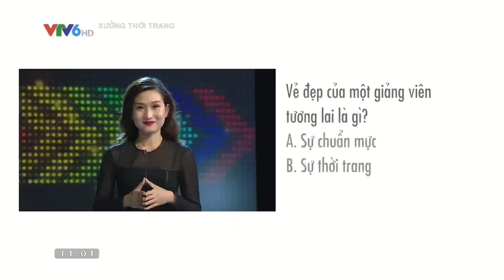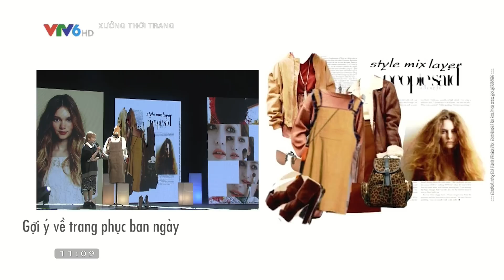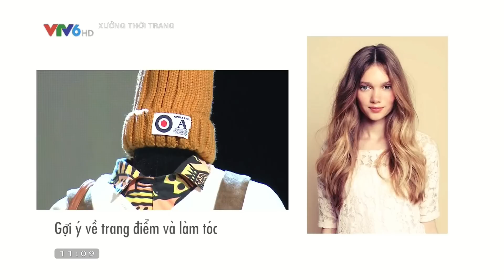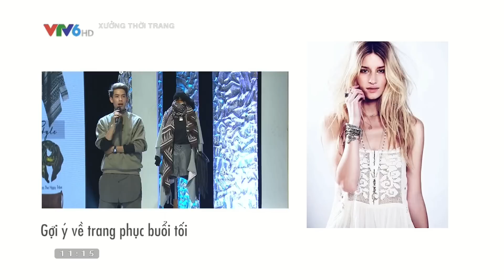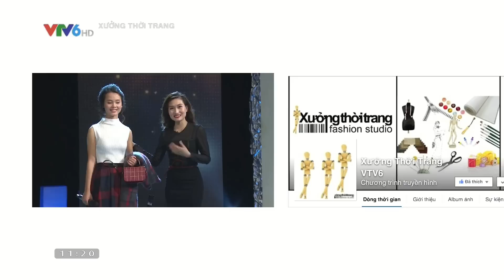XƯỞNG THỜI TRANG V6 | FULL HD | 02/02/2016